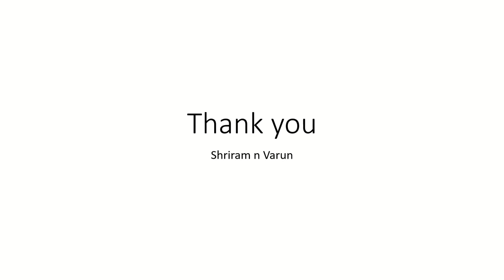Scenic Peacock and Green Flowers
Scenic Peacock and Green Flowers - Varun n Shriram photography